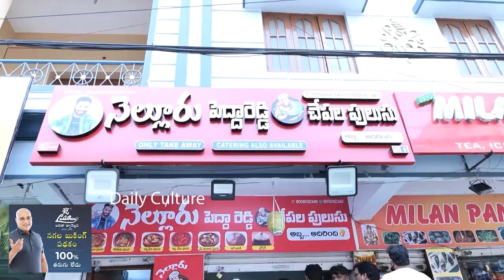Kiraak RP Unexpected Comments On Jabardasth Persons | RP Nellore Pedda Reddy Chepala Pulusu